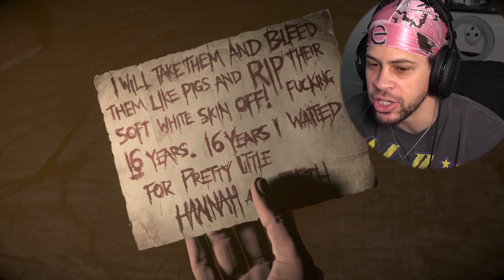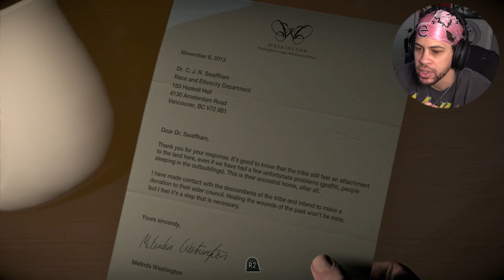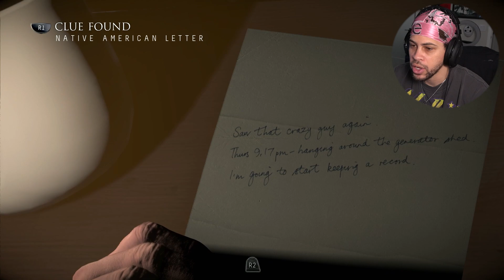YUP! ITS OFFCIALLY GETTING WICKED! | Until Dawn (First Playthrough)